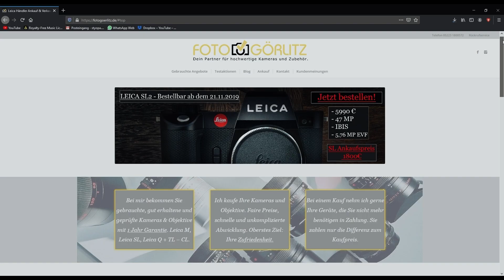LEICA SUMMILUX-M 35mm 1.4 ASPH. - Testbericht von Matt Ingram auf Deutsch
Das wohl vielseitigste M-Objektiv! Ob selektive Schärfe im Nahbereich, kontrastreiche Available-Light-Anwendungen oder Landschaftsaufnahmen mit immenser Tiefenschärfe – das Objektiv überzeugt in jeder Situation. Und trotzdem gibt es auch etwas zu meckern ... mehr dazu in diesem Video.

MIT DIESER AUSRÜSTUNG ENTSTEHEN MEINE VIDEOS
Kamera 1*
Kamera 2*
Recorder 1*
Recorder 2*
Lavalier Mikrofon*
Video Mic*

Das bedeutet du kannst meine kostenfreie Arbeit hier auf YouTube unterstützen, indem du deinen Kauf über diesen Link tätigst. Ich erhalte dadurch eine Provision. Für Dich entstehen dabei keine zusätzlichen Kosten.